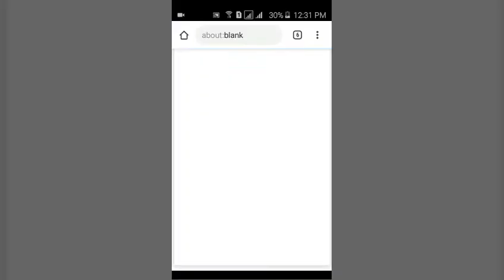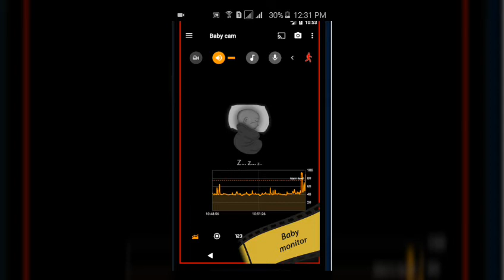tinyCam Monitor PRO v10.2.3 APK download free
tinyCam Monitor PRO for IP cam
One of the best app available for Android for remote surveillance, control and video recording for your private/public network or IP cameras, video encoders and DVRs with CCTV cams (#1 rated surveillance app, 4.6 average rating with 30,000+ active users). Monitor your baby, pet, home, business, traffic, and weather remotely and securely (no data being sent to 3rd parties). tinyCam Monitor provides best value to customers.

Listed as a featured app on Google TV in Google Play. View your security cams right from the sofa!

Loaded with tons of features:
– Very intuitive custom made interface. See the screenshots to appreciate the quality of the app.
– Support for M-JPEG based devices of all major vendors (100+)
– 1-way audio (listening) for D-Link, Edimax, Gadspot, SONY, Sharx Security, LogiLink, TRENDnet, Y-cam (selective models), Panasonic
– 2-way audio (talking and listening) for Axis, FOSCAM, Loftek, Tenvis, Wansview, INSTAR, and more on the way!
– SSL support (https) for secured monitoring and encrypting credentials
– 11 different layouts with unlimited number of cameras support
– Control pan-tilt-zoom (PTZ) enabled devices.
– Relay, LED control for some models
– Cyclic 24/7 video recording (sequence of JPEG images) on SD card, FTP server, or Dropbox. Video playback is under development.
– Easy to use pinch to zoom for digital zooming and swipes for camera selection
– Sequence mode for automatic cameras switching
– Import/export settings to SD card or Dropbox service
– Support for any USB/laptop cams through 3d party software for PC/Mac (see FAQ)
– Native interface for Honeycomb tablets and Google TV
– Very CPU efficient
What’s in this version:

– Improved TV UI navigation.
– Improved web server speed and responsiveness by allowing caching requests.
– Added event log accessible via web server.